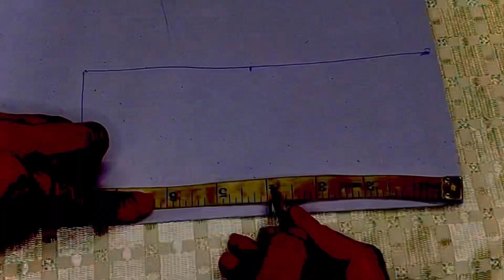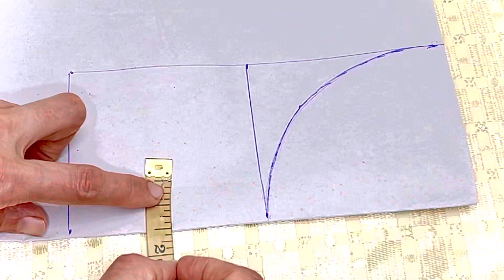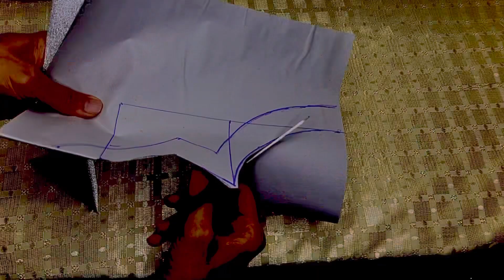Dori Wale Neckline Ka Pattern Banane Ka Tareqa | Kurti Neckline | Kamees Neckline Pattern | Sewing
Kameez Ki dori wale gale ka pattern ​⁠​⁠ ​⁠@threadsandyarn

kameez neck design dori
neck design with dori loops
dori neckline
dori gala
neckline design
dori neckline banane ka tarika
dori gala banane ka tarika
neck design with dori
kurti front neck dori design
neckline designs
 kameez design
neck design with dori pattern
dori qamees
front dori neck design
kurti dori neck design
dori for neckline
kurti neck design with dori
neck designs with dori
Front neck with dori
neckline design
neck designs
neck design for kameez
gala design
neck design pattern cutting
Easy neckline design for kurti
beautiful neck design
neck design pattern
Simple neck design
neck designs for kameez
neck design for qamees
gale ka naya design
new neck design
neck design pattern
latest neck designs
gale ka design
dori wala gala banane ka tarika
dori wala gala design
dori wala gala banana
dori wala gala
Samne wala gala banane ka tarika
dori wala gala banane ka simple tarika
dori piping wala gala banane ka asan tarika
Doari wala gala bnany ka tareka
dori wala gala design easy pattern
gala banane ka tarika
dori lagakar gala banane ka tarika
kameez ka front gala banane ka tarika
latest beautiful gala banane ka tarika
gala main dori lagane ka tarika
neckline design
neckline designs for kamees
dori neckline method
dori neckline perfect pattern
neckline with dori
Making neckline
dori  neckline
Front neckline
necklines
neckline designing
neckline design for kameez
neckline easy pattern
latest neckline
Stylish neckline
neckline for kurti
Beautiful dori neckline design
beautiful neckline
neckline,p easy pattern
Round neckline
neckline bananey ka method
easy neckline design